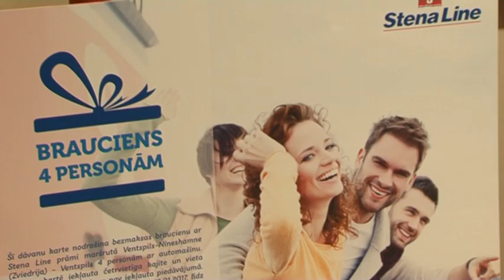Победители акции «Мешок с подарками»